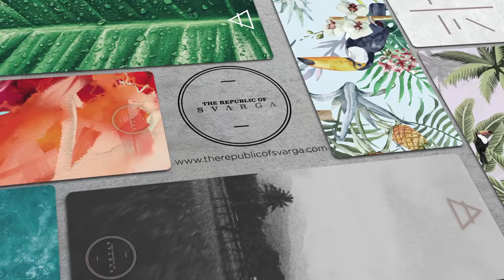Limited Edition Ekata Product Preview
Who's a fan of yummy mats!